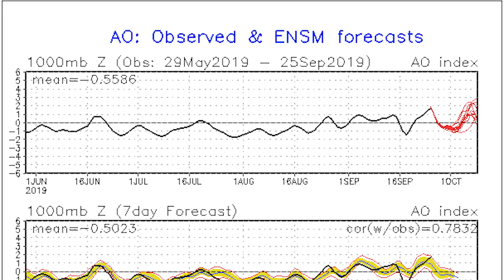When Will it get cold in the East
In this video we try and answer a common questions I get as of late, When Will it get cold in the east?

The Answer is that we don't know for certain quite yet, but we do know there's a really good chance we'll see a big flip or switch in the pattern around the 4th of October, this could lead to things being cold after that point for an unpredictable amount of time.

As Always we'll be sure to keep you guys updated as we get closer to the potential pattern flip/switch.